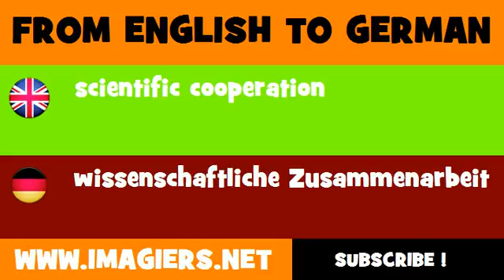FROM ENGLISH TO GERMAN = scientific cooperation